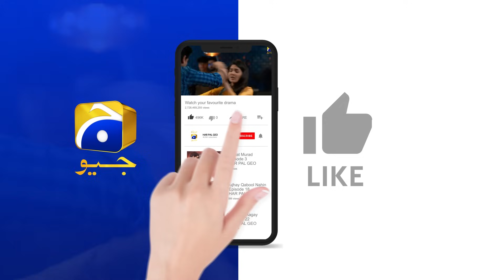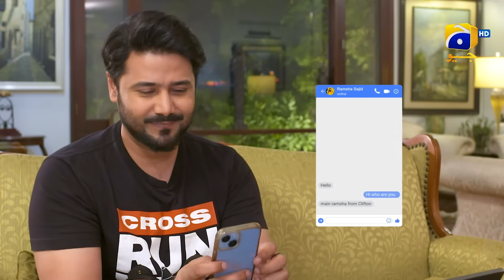Baylagaam Episode 01 | 𝗕𝗲𝘀𝘁 𝗦𝗰𝗲𝗻𝗲 𝟬𝟯 | Ali Abbas - Laiba Khan - Haroon Shahid | HAR PAL GEO